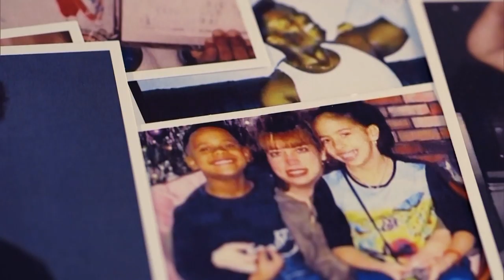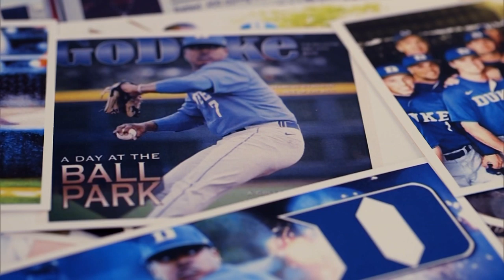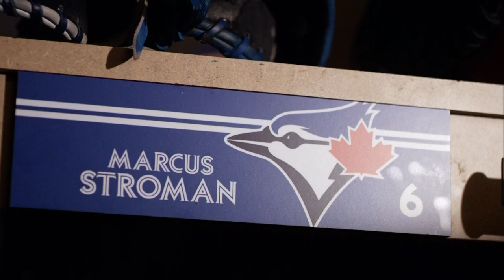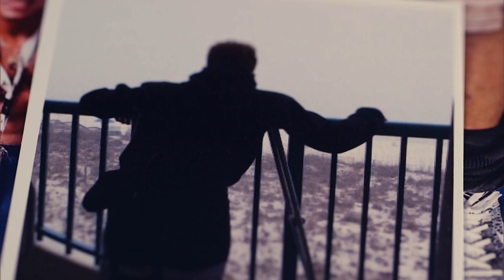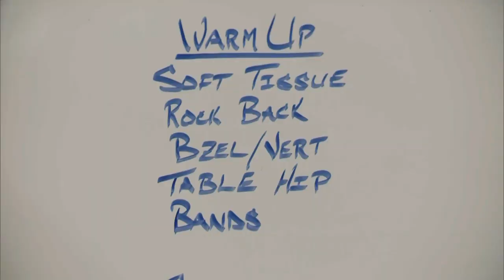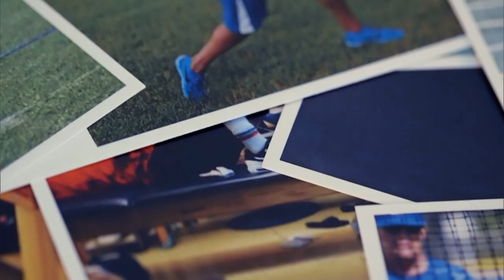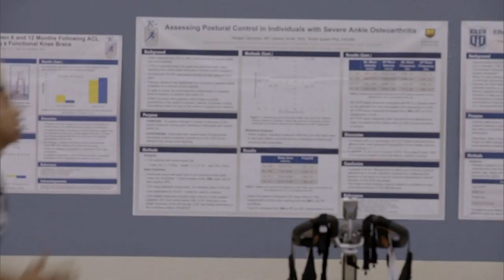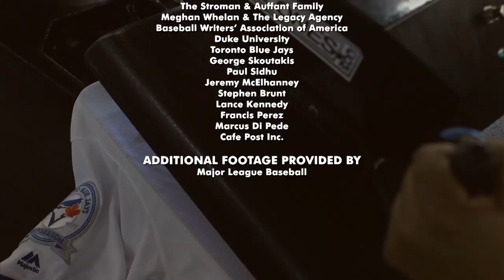The Stro Show | Sportsnet Presents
Sportsnet tells the story of former Blue Jays' star Marcus Stroman. Detailing how a uniquely driven kid from Medford, Long Island became one of the most animated personalities in Toronto's sports history.